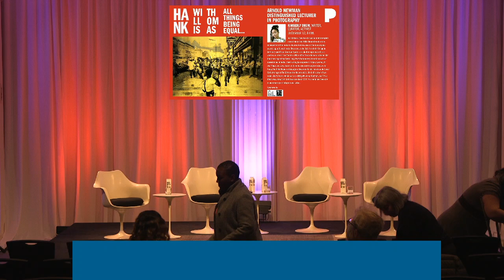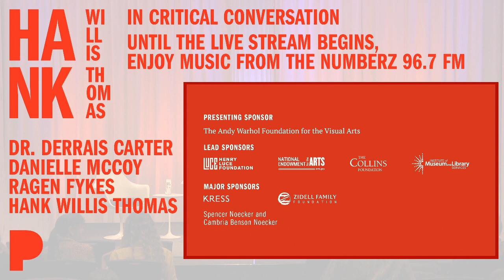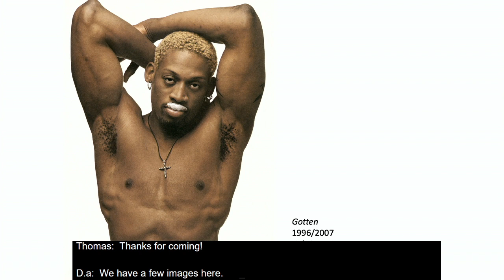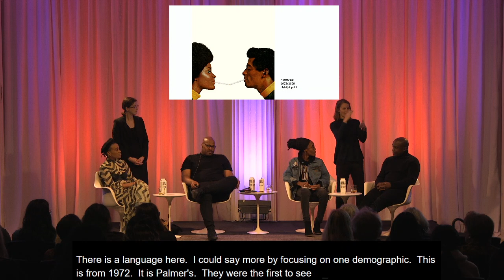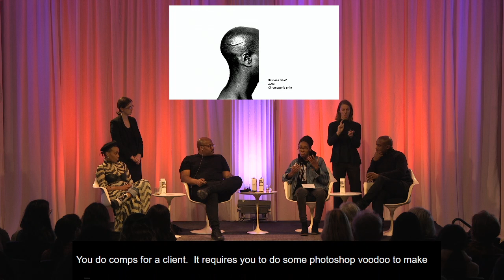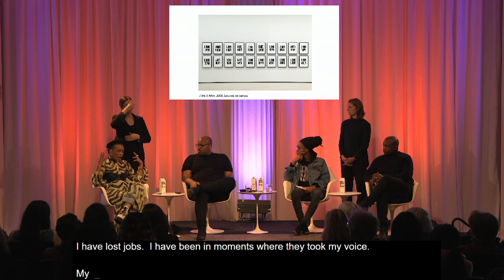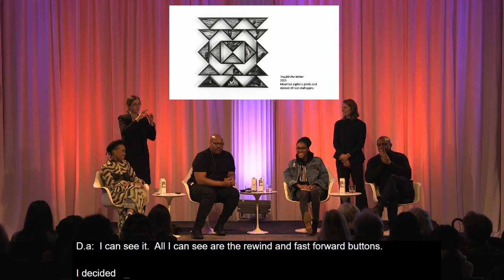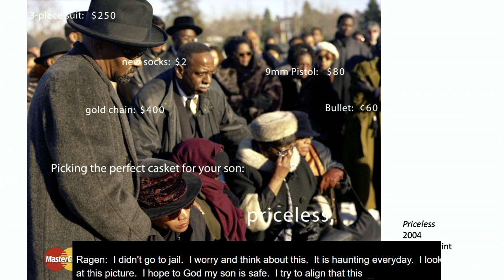Hank Willis Thomas in Critical Conversation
Join this wide-ranging dialogue to kick off the opening of All Things Being Equal…, a survey by Hank Willis Thomas. Moderated by Dr. Derrais Carter, this discussion dives into the complexities among visual culture, racial icons, branding, and language. Using Thomas’s art practice as a foundation, this conversation unfolds into the expansive terrains of advertising, media, history, and their shifting relationships to Blackness.

Dr. Derrais Carter, Assistant Professor of Gender and Women’s Studies at the University of Arizona
Danielle McCoy, Wieden + Kennedy
Ragen Fykes, Wieden + Kennedy
Hank Willis Thomas, Artist